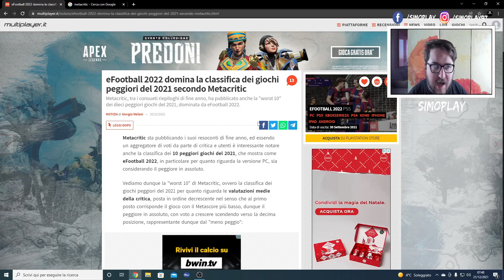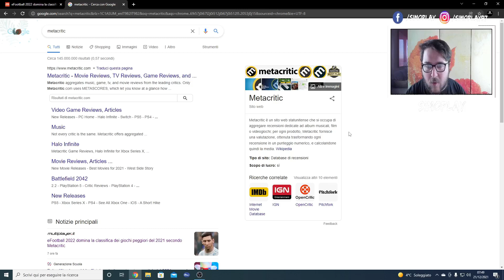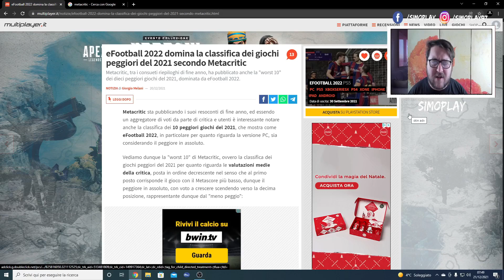eFOOTBALL 2022 - IL TITOLO KONAMI È STATO NOMINATO GIOCO PEGGIORE DELL' ANNO !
eFootball 2022 è stato nominato gioco peggiore dell' anno, in questo video vi darò più dettagli.